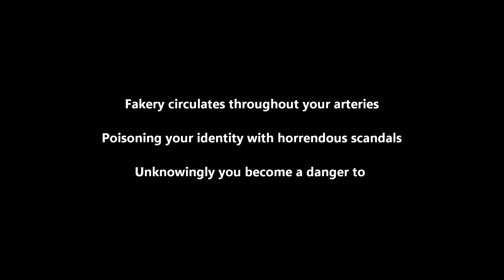Shallow Sirens (poem)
A live recording of my poem "Shallow Sirens"

Fakery circulates throughout your arteries

Poisoning your identity with horrendous scandals

Unknowingly you become a danger to all that surrounds you

The next devilish scheme will mark and seal the deal

Your mind mirrors thousands of lies cleverly disguised to fool you

While your heart is scarred with vindictive truths that rule you

The beast within you ferociously feasts upon innocent bystanders

Leaving trails of bite marks characterized by your bittersweet sting

You worship a vile creature from across a battlefield of greed

In a corner cursed by the secrets imprisoned in your shadows

Exchanging sweet whispers of evil and plotting global punishment

Because your toxic wishes failed to come true

By Glenn McCrary